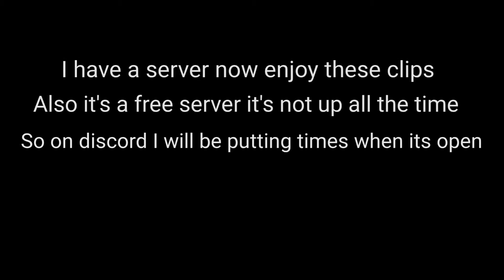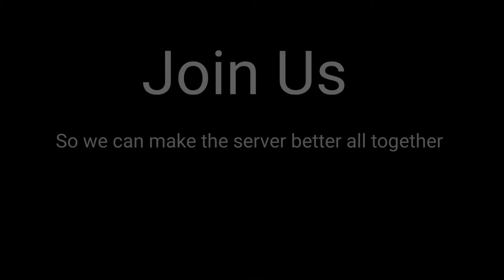New upload times (New Server too)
"If u try at something and dont give up at it then nobody can stop u."
Leapord gecko care sheet (Pet smart)
I recommend u look at this website because they are a really good business and know what they are doing and stuff.
And if u dont have a pet smart located near u then here a link to petco some stuff I disagree with there.